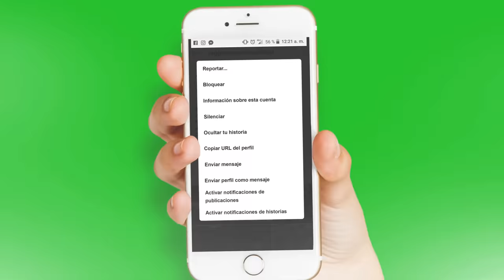Vico C Vs Lunay / Vieja Escuela 📼 Vs Nueva Escuela 🔥 2020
¿Cual es tu favorito?

Digital distribution
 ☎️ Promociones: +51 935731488